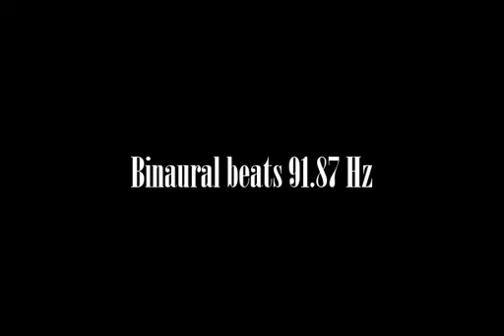binaural beats 91 87hz